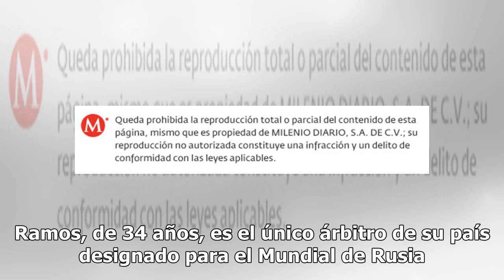César Ramos pitará el debut de Brasil en Mundial de Rusia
Moscú / 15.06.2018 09:19:50 El mexicano César Ramos dirigirá el debut de Brasil en la Copa del Mundo...